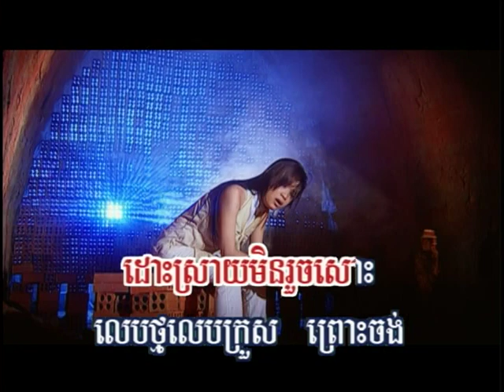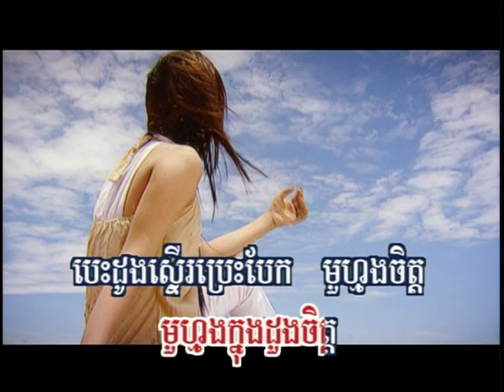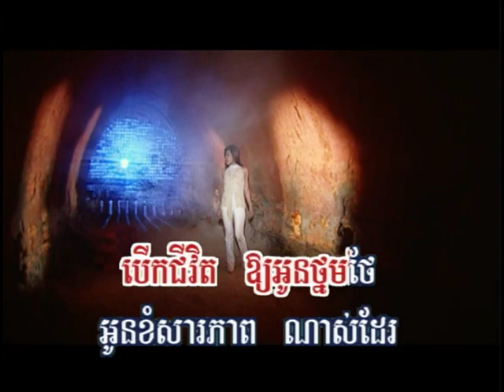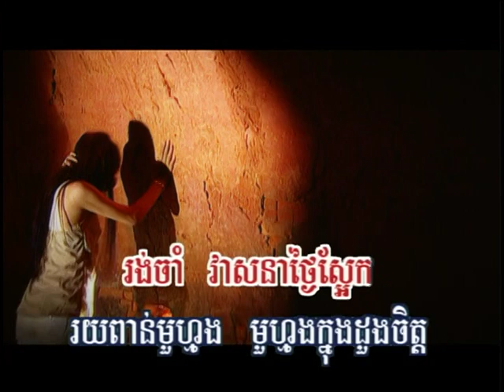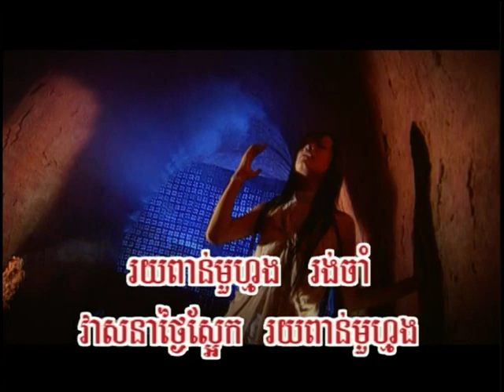Cambodian Music - Khmer Song - ចម្រៀងខ្មែរ -ខារ៉ាអូខេ - RHM vol 45 11